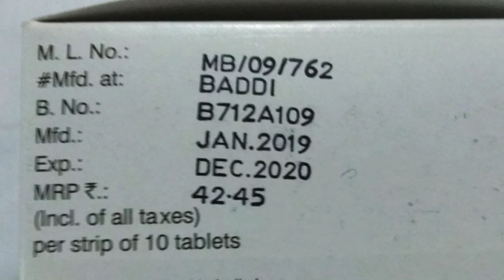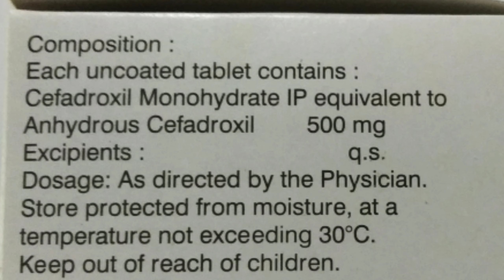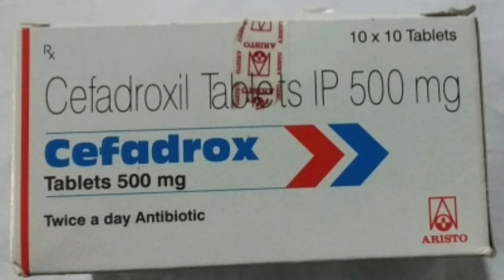Cefadrox Tablets in hindi Review..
Cefadrox Tablets Review.
Cefadrox Tablets. Composition- Cefadroxil 500mg.